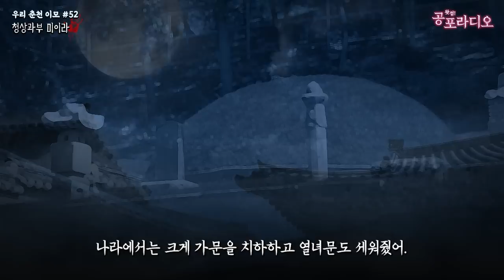청상과부 미이라 -우리 춘천 이모 52화｜왓섭! 공포라디오